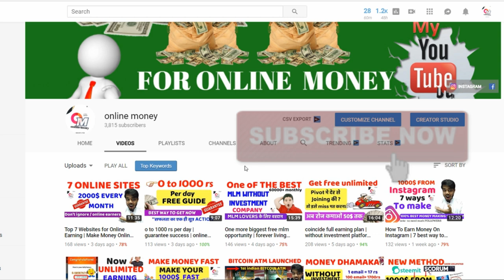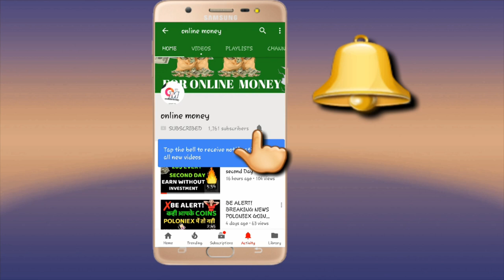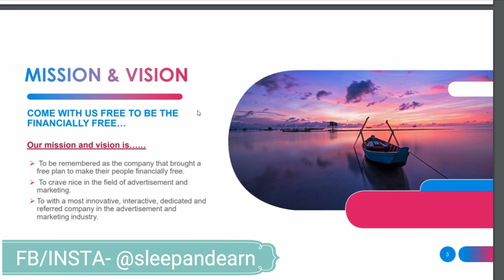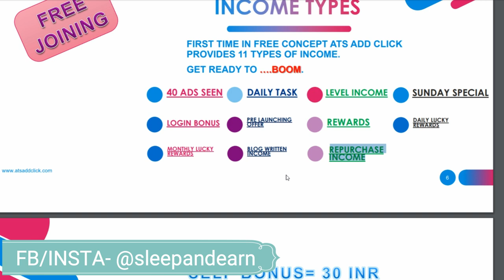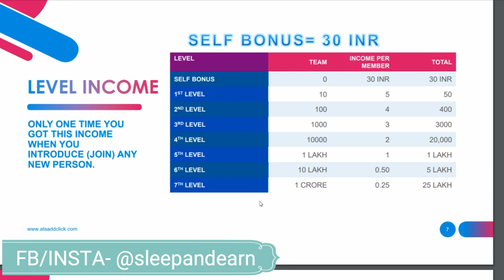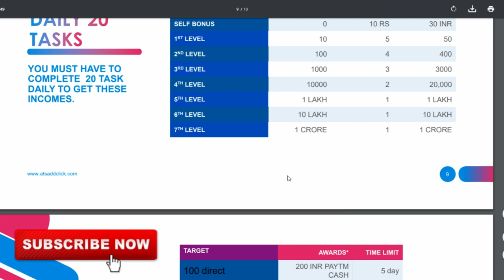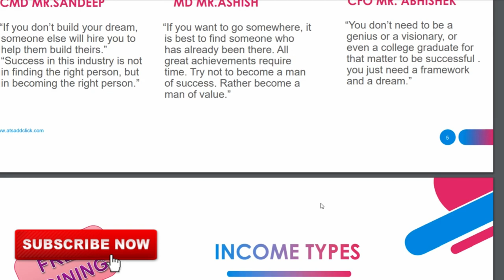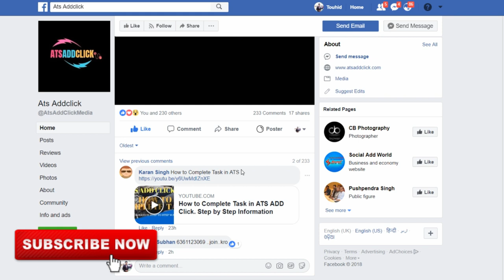earn 100000 lakhs per month from now | don't miss | full plan of atsaddclick | online money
This is one of best site with without investment concept after the social add world and pivot, you can make more than 1000 rs daily with very easy method just watch the video and enjoy earning. which is very important to see the full video and start the talking action from now guyz.

please don't forget to SUBBSCRIBE ONLINE MONEY FOR MOST TRUSTED AND REAL VIDEOS.

KEEP CONNECT
BE HAPPY.

Queries Solved..

best free earning site
social add world daddy
atsaddclick
atsaddclick earning site
without investment site
make passive income
how to earn in atsaddclick
how to singup in atsaddclick
how to earn money in atsaddclick
what is atsaddclick
the full plan of atsaddclick
ats add click
ats site
ads based site
adsense earning
full  plan of the atsaddclick earning site
withour investment earning site